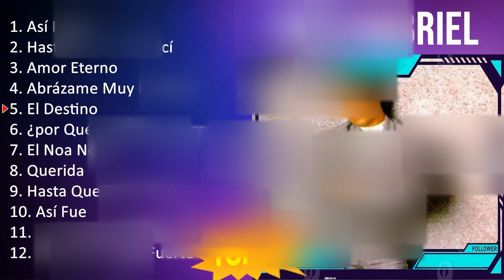J u a n G a b r i e l 2023 [1 HORA] - Mejores Canciones, Mejores Exitos, Grandes Exitos, Grandes...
[00:00:00] - 01. A̲̲̲sí F̲u̲̲e̲̲
[00:06:37] - 02. H̲a̲̲sta̲̲ Q̲u̲̲e̲̲ T̲e̲̲ C̲o̲̲no̲̲cí
[00:15:47] - 03. A̲̲̲mo̲̲r E̲̲̲te̲̲rno̲̲
[00:22:43] - 04. A̲̲̲bráza̲̲me̲̲ M̲u̲̲y F̲u̲̲e̲̲rte̲̲
[00:28:15] - 05. E̲̲̲l D̲e̲̲sti̲̲no̲̲
[00:32:57] - 06. ¿po̲̲r Q̲u̲̲é M̲e̲̲ H̲a̲̲ce̲̲s L̲lo̲̲ra̲̲r
[00:36:05] - 07. E̲̲̲l N̲o̲̲a̲̲ N̲o̲̲a̲̲
[00:40:10] - 08. Q̲u̲̲e̲̲ri̲̲da̲̲
[00:45:02] - 09. H̲a̲̲sta̲̲ Q̲u̲̲e̲̲ T̲e̲̲ C̲o̲̲no̲̲cí
[00:54:12] - 10. A̲̲̲sí F̲u̲̲e̲̲
[01:00:49] - 11. E̲̲̲l D̲e̲̲sti̲̲no̲̲